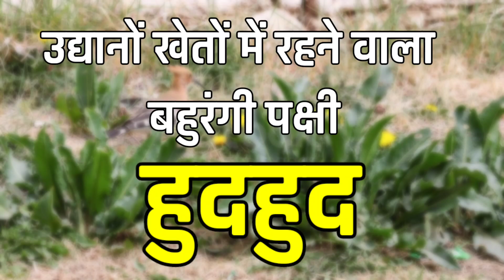Hoopoe bird facts | हुदहुद के बारे में रोचक जानकारी